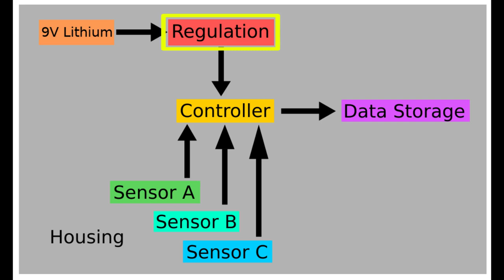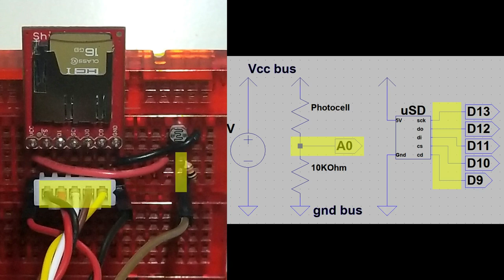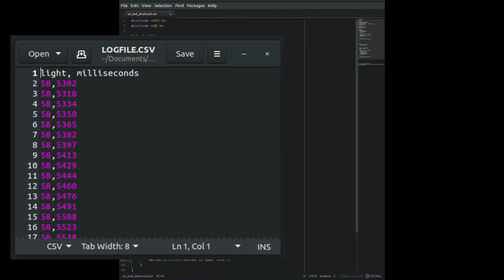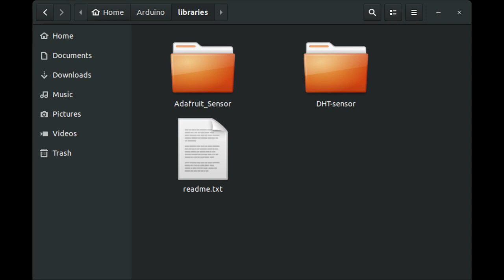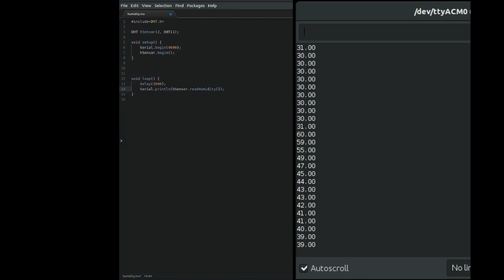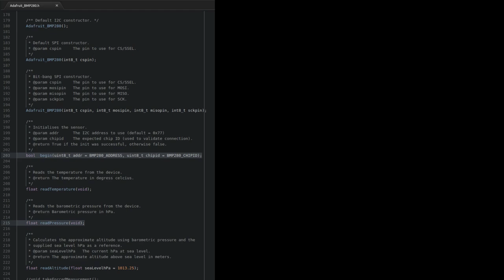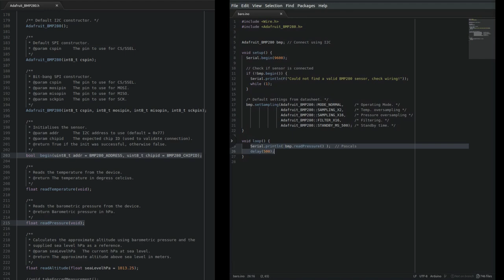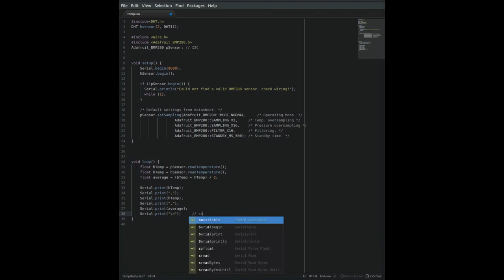Building A Simple Balloon Payload: Part 1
In this installment, we start developing a simple design by testing parts that satisfy a design. Along the way we demonstrate the use of a few types of digital interfaces that many sensors use, though there are many more out there. The sensors you use will depend on what experiment you're trying to do, basic recording of a flight, some experiment trigger at a particular altitude, and live video transmission would have different requirements from each other. Each one still usually has a strict weight limit, so efficiency is a must.

Next time, we put the pieces together and test it, and compare it to data from a real flight to see if these parts would do a good job.

Contents:
  - Flight Behavior: 0:16
  - Choosing a Battery: 1:38
  - Micro SD Card Logging: 3:23
  - DHT11 Humidity Sensor: 7:42
  - BMP280 Pressure Sensor: 9:39
  - BMP280 & DHT11 Internal Temperature: 12:18